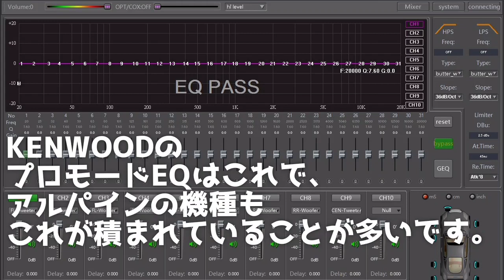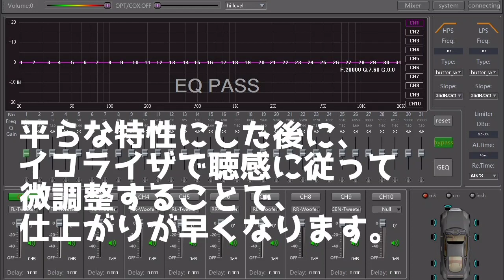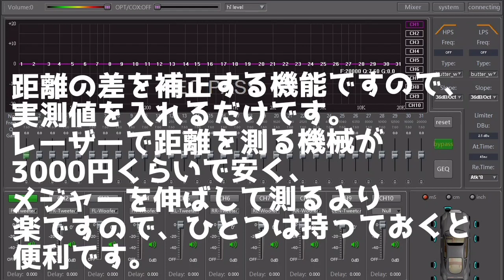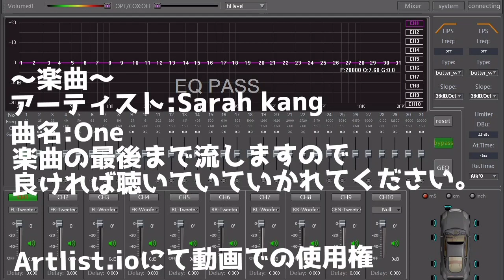【やり方考え方】カーオーディオ用のDSPの機能の使い方を、めっちゃいい曲を聴きながら見る動画 イコライザ、クロスオーバー、タイムアライメントの順番等、カーオーディオ調整のやり方はこれでわかります。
最近はカーオーディオのDSPが
・低価格化
・高音質化
・安定動作化
してきていて、身近になりました。
そこで、

DSPというのを買ってみよう！
となって買ってみたけど
・どうも使いこなせている感じがしないな
・難しいな
・毎日調整して、いつ仕上がるのだろうか

そんな感じの方が非常に多いと思います。

まず、DSPの多くの機種で搭載される機能は、
・イコライザ
・クロスオーバー
・タイムアライメント

〜イコライザ〜
人間の可聴周波数帯域をいくつかに分けて、出過ぎたり出ていない帯域を削ったり盛ったりする機能です。

高域が出ないから持ち上げるぜーい！

と、やると難しくなります。

まずは、ピンクノイズを流しながらリスニングポジションで車両の周波数特性を計測します。

すると、出過ぎている帯域や出ていない帯域がわかりますので、
周波数特性が平らになるまで整えます。

その後、聴感の良い状態に微調整すると失敗しにくいです。

スピーカーユニットには得意な周波数帯域と苦手な周波数帯域があります。

・苦手な周波数帯域をカットして、
・各スピーカーの帯域をクロスさせて、
・能率も合わせて、

リスニングポジションにおいて理想的な特性を得るための機能です。

2wayであれば、クロスポイントは一箇所、
3wayであればクロスポイントは三箇所、
サブウーファーが入ればあと一箇所増えます。

このクロスポイント付近ではピークやディップが発生しやすく、音質に影響が大きいです。

クロスオーバーで適切に各スピーカーの能率を合わせて、クロスポイントにおけるピークやディップをなるべく平らに仕上げておくとあとの調整が楽になります。

クロスオーバーで生じたピークやディップをイコライザで叩くのはかなり大変で、変な音になりがちです。

各スピーカー間の距離の差を補正することで、距離の差があっても耳に音が同時に到達するように整える機能です。

これは、耳からスピーカーの距離を測って実測値で入れるだけです。

これは、メジャーで測るのは大変ですのでレーザー計を一つ持つと楽です。
3000円くらいなので損はないと思います。

これらの機能は、実は施す順番があります。

1.タイムアライメント
2.クロスオーバー
3.イコライザ

この順番で施すことで失敗しにくくなります。

せっかくDSPを導入するならば、使い倒して良い音を手に入れたいですよね。

カプラを抜いて刺して終わり！

この設置ではノビシロがあります。

そもそもDSPは細かく音を調整するためのマシンですので、調整機能を使わなければ導入しないほうがいいです。

 〜この動画の音源は以下のサイトで見つけてきています。

※クリエイターの方に非常におすすめです。
このリンクからなら2ヶ月無料になります。

〜カーオーディオ用品の販売をしています。

〜5年以上、カーオーディオに関するブログで、DIYにお役に立てる？ことを書いています

他にも、このチャンネルにはオーディオチェック音源や調整支援音源があります。

ฉันเป็นร้านขายเครื่องเสียงรถยนต์ของญี่ปุ่น เสียงสำหรับปรับคุณภาพเสียงถูกอัปโหลดไปยัง You Tube สมัครสมาชิกช่อง!
मैं एक जापानी कार ऑडियो शॉप हूं। ध्वनि की गुणवत्ता को समायोजित करने के लिए ऑडियो को You Tube पर अपलोड किया जाता है।